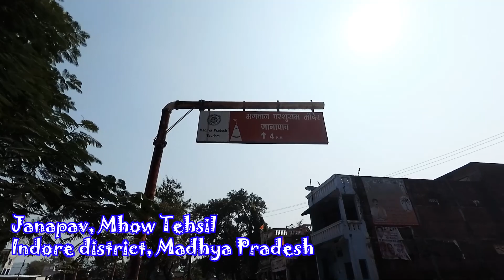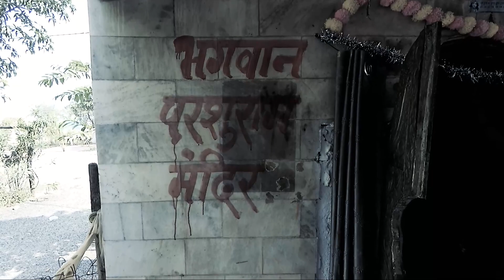yahan nahi aaye to teerth safal nahi hoga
Where is Janapav in Madhya Pradesh?
What is the origin of the Chambal River?
What is the best way to reach Janapav?
How to reach Janapav from Indore?
Where does the Gambhir River join the Narmada River?
What is the Gambhir River incident in Madhya Pradesh?
Where did the tractor fall into the Gambhir river?
What is the meaning of gambhiria?
Where is Chambal located?
What is the altitude of Chambal River in Uttar Pradesh?
What is the significance of Chambal embankment?
Which of the following is a tributary of Chambal River?
chambal river map
chambal river in mp
chambal river basin
chambal river
chambal fertilisers and chemicals limited
origin of chambal river
chamber fertilizer share price
tributaries of chambal
janapav kuti indore
janapav hill
parshuram birth place
Janapav peth
terath sthal
indian
travelvlogger
travelvloggers
vlogs
dailyvlog
vineet sikka
sikka vineet
sikka
vlog
sikka vlogs
Explore
vineetsikkavlogs
Hindi vlogs
Daily vlog channel
Daily vlogs
Daily vlogs India
Daily vlogger
Daily Vlog video
Vlog video